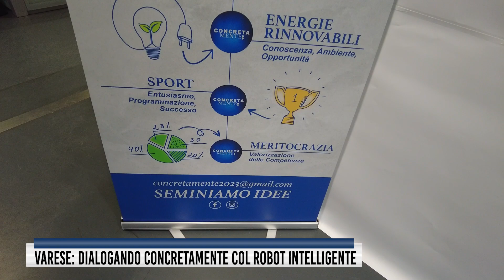Varese: dialogando ConcretaMente col robot intelligente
Debutta a Varese, CocretaMente, associazione fondata da Fabio Lunghi, che sceglie un tema più attuale che mai: l’Intelligenza Artificiale.
E così, il nutrito pubblico di manager, professionisti e imprenditori assiste a un’acrobatica chat tra il professore LIUC Luca Mari e un robot di ultimissima generazione, con tanto di battute e considerazioni che nulla c’entrano con le macchine di un tempo.